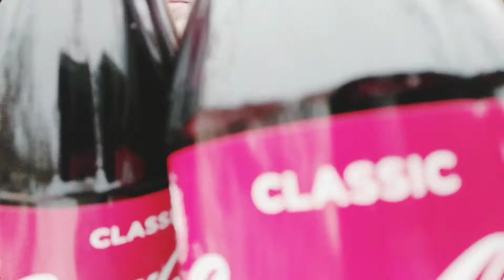VloG: С новым 2021 годом!!! 31.12.20